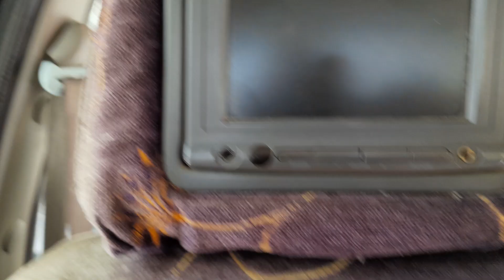Sharing Meal Daily श्री हरि कृपा से आज गट्टे, पुलाव, बर्फी, पराठे 😇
Hare Krishna
Krishna made us human to help one another, and it's our Moral Duty to Ensure that No one Sleeps Hungry
We all can make ONE MEAL EXTRA and give it to a HOMELESS
Reason for making this Video is to Promote Goodness, when one can made silly video, the I believe that goodness should also be Promoted
Help Someone Everyday, believe me, his Soul will Bless you and You'll be Happier than ever
Radhe Radhe